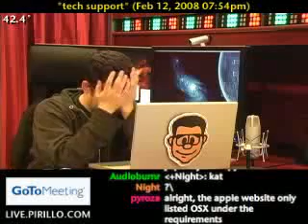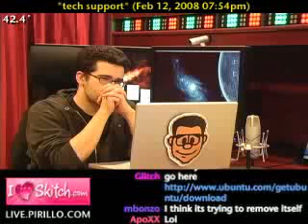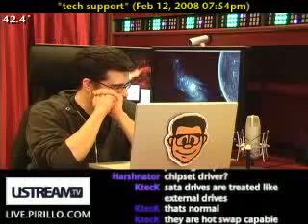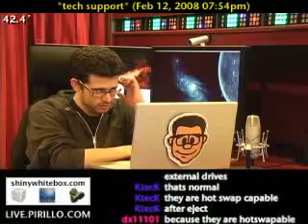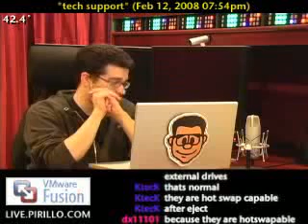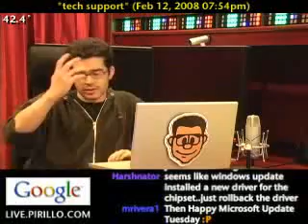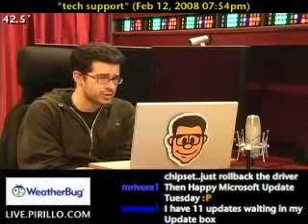Windows Vista and SATA Drives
- A recent caller to the 888-PIRILLO line had trouble with his Vista Home Premium machine just after applying Windows updates. It began showing his internal hard drive and DVD write drive as removable devices... such as a SATA drive or USB device.